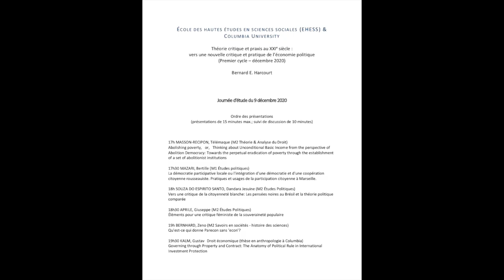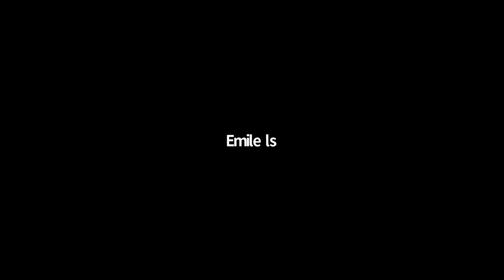EHESS décembre 2020 | Séminaire 9, le 18 décembre 2020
Théorie critique et praxis au XXIe siècle : vers une nouvelle critique et pratique de l’économie politique. Bernard E. Harcourt, Columbia/EHESS. Le 18 décembre 2020. Vous pouvez trouver toutes les informations sur ce séminaire